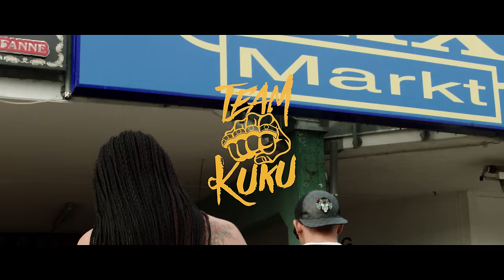CAPITAL BRA - ONE NIGHT STAND (PROD.BY THE CRATEZ & DANNYEBTRACKS)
“One Night Stand” ist die 3. Singleauskopplung  aus dem Album “BERLIN LEBT” von CAPITAL BRA.

Besonderen Dank an die OST BOYS für die Mithilfe am Video.